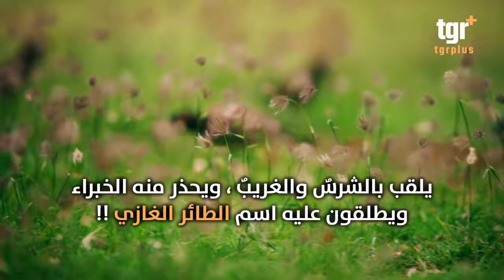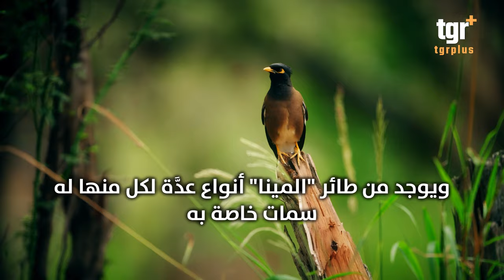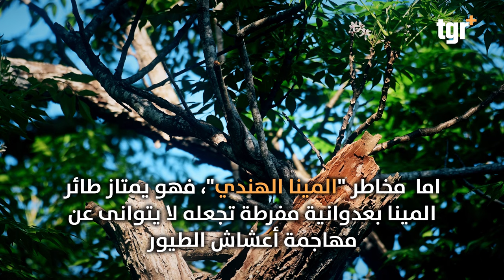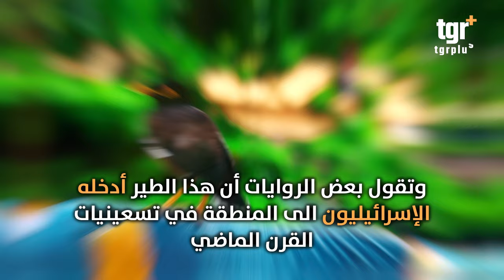طائر المينا الهندي ... الطائر الشرير الذي تخشاه الدول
التغيير بلس على الفيس بوك